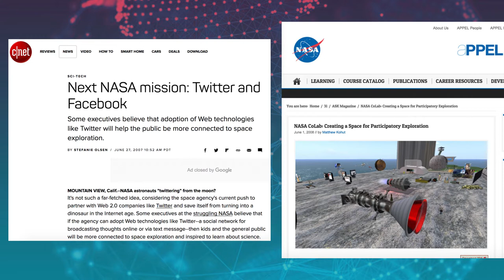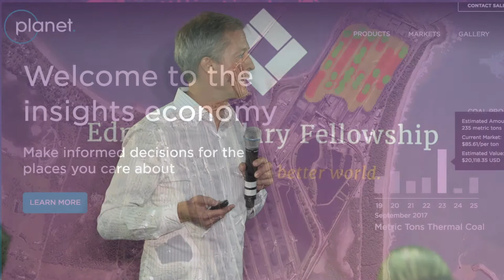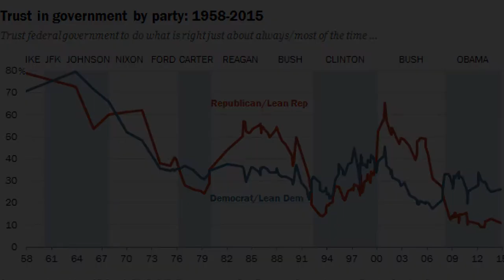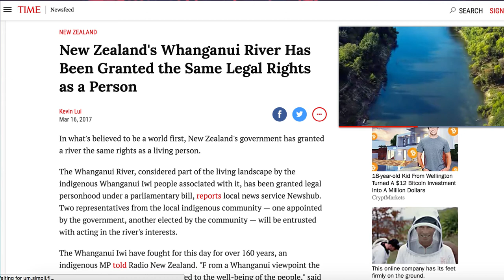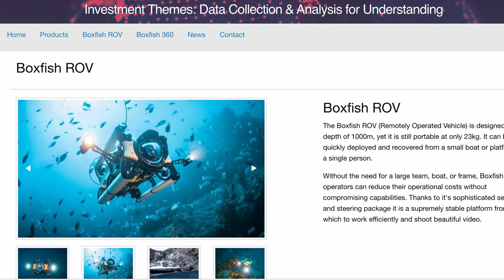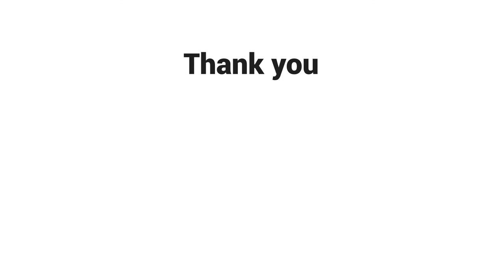Meet the EHF Fellows: Andrew Hoppin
EHF Fellow Andrew Hoppin is a civictech and govtech entrepreneur and investor who is committed to rebuilding trust between governments and their constituents, through trust-based technologies.